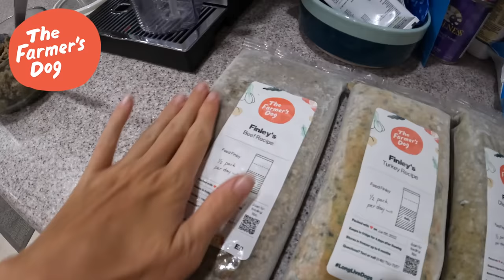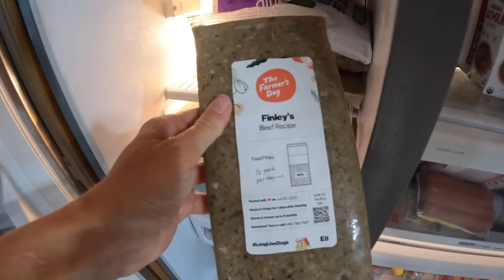Puppy's First Day at the Beach & Found the "Mind Flayer" from Stranger Things!